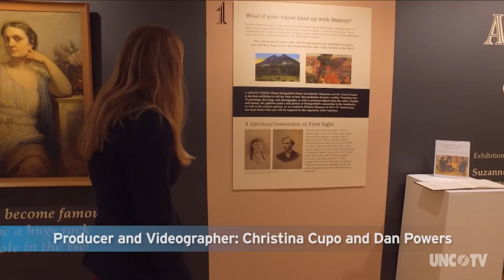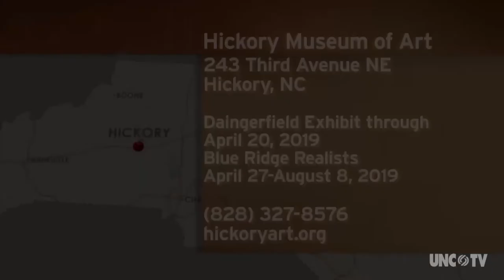The Hickory Museum of Art turns 75 | North Carolina Weekend | UNC-TV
The second oldest art museum in the state, the Hickory Art Museum, unveils an Elliott Daingerfield exhibition and prepares for a new century.

Hickory, NC